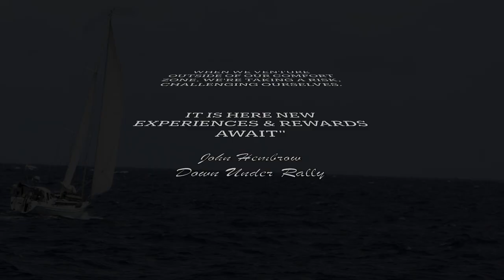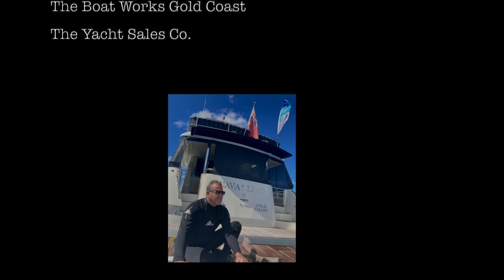Sailing the Coral Sea Islands - Beyond The Barrier Reef - August 2021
In August 2021 despite 11th hour Covid restrictions and lockdowns The Beyond The Barrier Rally  once again ventured into the Coral Sea, Queensland, Australia albeit with a reduced fleet of just 12 vessels.

The remote reefs, islands & cays of the Coral Sea Marine Park are a seldom visited location. Voyaging to these destination is far from a pleasure cruise and the weather plays a huge part.  If the weather is kind the voyage can be just as enjoyable as the destinations themselves however when the weather is not so good the anchorages vary from uncomfortable to untenable.

In addition, The Coral Sea is also not an easy body of water to voyage on and navigate in with currents and short steep seas making passages a chore especially for those who are new to offshore voyaging. BUT the rewards for the adventurous are significant as we hope you will see when you watch this video.